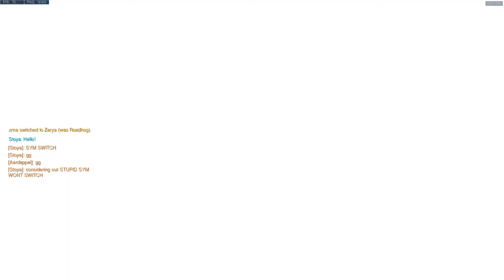Can't Moan About A Good Symmetra